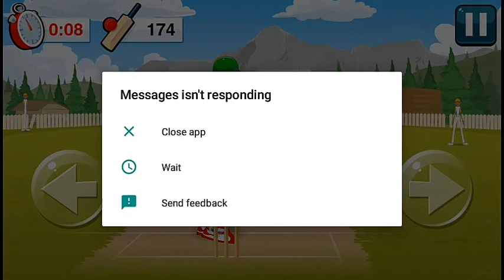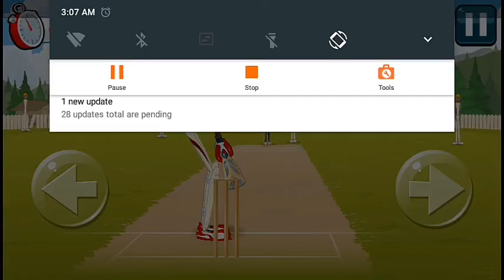Stick Cricket Time Attack, Beat the clock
Stick Cricket
Time attack
Beat the clock 1 minute